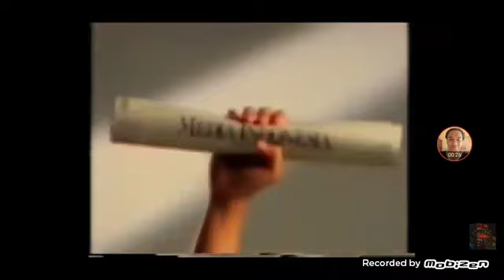Iklan Media Indonesia - Butuh Info Plus (1997) @ RCTI, TPI, SCTV, & Indosiar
Iklan ini pernah ditayangkan di RCTI, TPI, SCTV, & Indosiar pada tahun 1997.